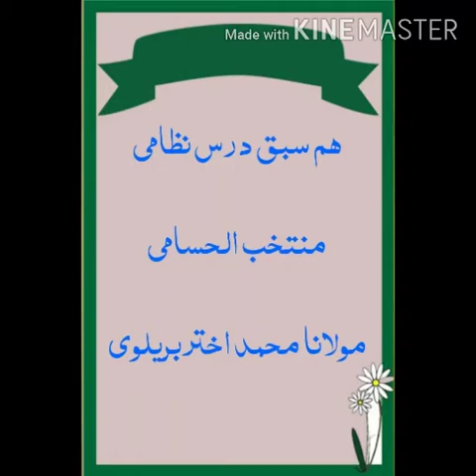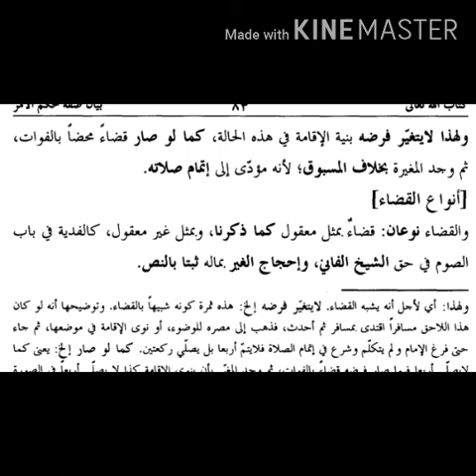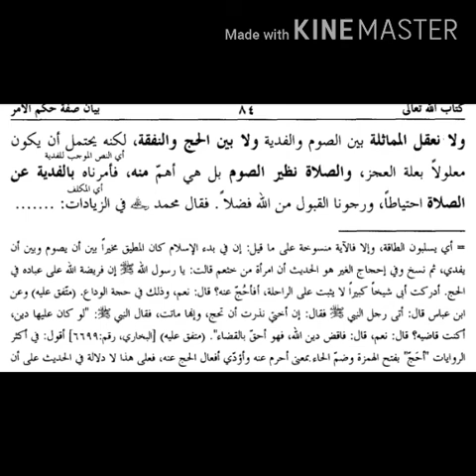حسامی درس47/ادا و قضا کی تعریف اور اقسام/ادا کامل،ناقص،شبیہ بالقضا/قضا بمثل معقول/Ada ,qaza,aqsam